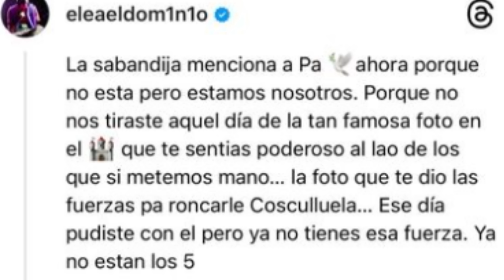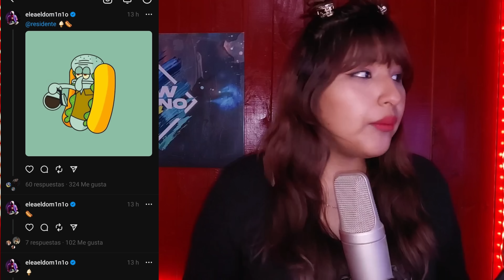EL DOMINIO SE VA PERSONAL CON RESIDENTE POR MENCIONAR A PACHO "EL ANTIFEKA" EN SU TIRAERA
El Dominio Nigga reaccionó y le respondió a Residente Calle 13 tras burlarse de él en la tiraera pa Cosculluela. Ademas, El Dominio se la dejo caer también por mencionar al difunto Pacho Alqaedas.
CONTACTO 📲
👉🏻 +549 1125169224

VIDEOS ORIGINALES CREADO POR @LasNoticiasdelGenero  ®